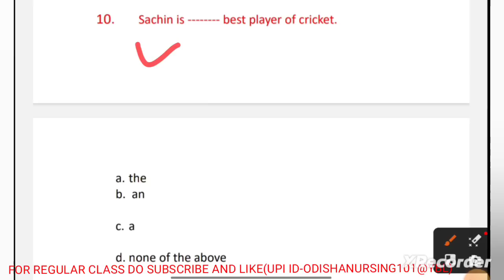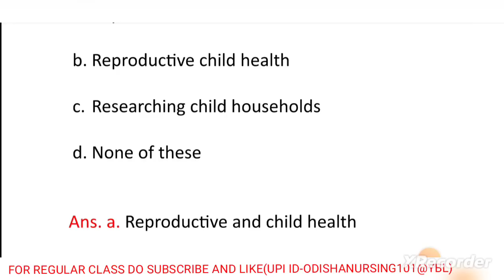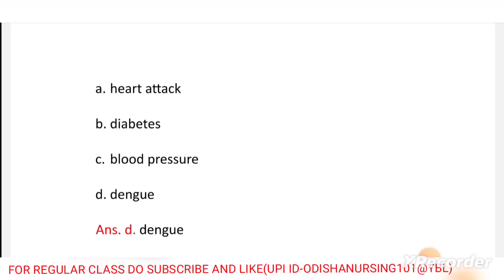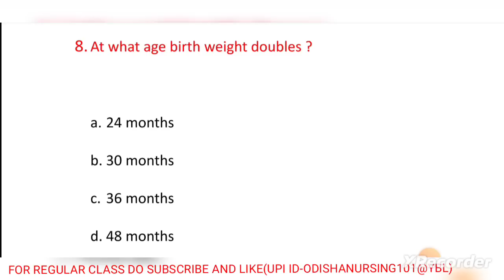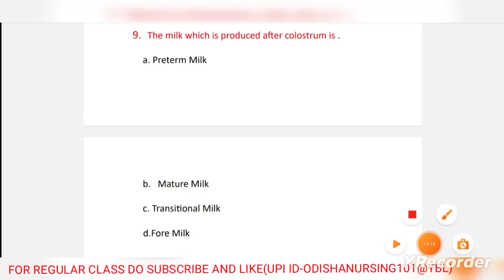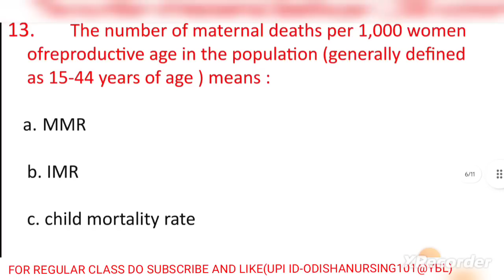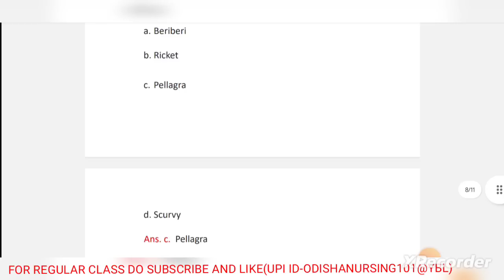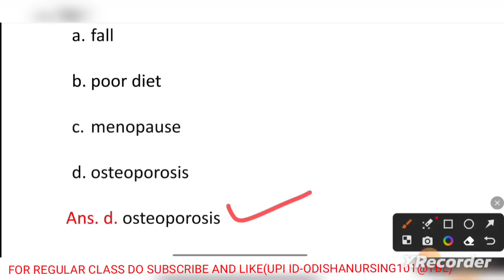CLASS-7 GYNAECOLOGY & MIDWIVES MOST POSSIBLE MCQ FOR 2753 MPHW OSSSC VACANCY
MPHW CLASS-6 Link-

Your Queries -
1.image based questions for aiims
2. ODISHA NURSING
3.aiims nursing officer previous question papers
4.staff nurse vacancy 2023
5.nursing competitive exam questions
6. nursing vacancy 2023
7.aiims image based questions
8.staff nurse exam papers
9.nursing exam questions and answers 10.nursing exam preparation
11.image based questions in nursing
12.NORCET Exam 2023